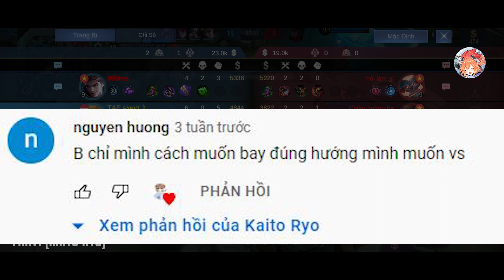HƯỚNG DẪN CƠ BẢN FANNY : PHẦN 2 | LUYỆN TẬP FANNY SAO CHO ĐÚNG CÁCH ?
*Ủng hộ mình mình sẽ cố gắng ngày ra 1- 3 video short's
*  Tại mình bận nên k ra video dài được mọi người thông cảm nhá
*  Nếu thấy Funny thấy thích thi tiếc gì 1 SUB cho mình..
*  Nếu bạn cảm thấy video BỔ ÍCH VÀ MANG LẠI 1 GIÁ TRỊ GÌ ĐÓ THÌ ĐỪNG NGẦN NGẠI HÃY LIKE & ĐỀ LẠI 1 LƯỢT COMMENT NHA VÌ N FREE MÀ.
* MÌNH RẤT CẢM KÍCH VÌ CÁC BẠN ĐÃ DÀNH RA THỜI GIAN QUÍ BÁU CỦA MÌNH ĐỂ XEM VIDEO CỦA MÌNH , XIN TRÂN TRỌNG CẢM ƠN CÁC BẠN !
* Because I'm busy, I can't make a long video, so everyone can understand
* If you find it funny, why don't you give me 1 SUB..
* If you feel the video is useful and gives you something of value, don't hesitate to LIKE & RESIST 1 COMMENT because it's FREE.
WE ARE THANK YOU THANK YOU FOR SPENDING MY PRESTIGE TIME TO WATCH MY VIDEO, THANK YOU VERY MUCH!

Bài hát
Sunburst
Nghệ sĩ
Tobu & Itro
BMI - Broadcast Music Inc., UMPG Publishing, Warner Chappell và 10 Hiệp hội bảo vệ quyền âm nhạc